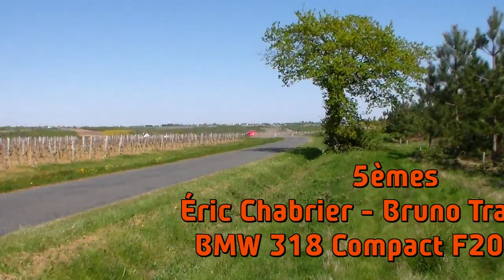Rallye des Coteaux du Layon 2015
Problème de luminosité réglé ! :)

Toutes mes excuses à Gwen Le ROY pour la faute que j'ai fait à la fin de la vidéo ! :s

Pour vos demandes de vidéos, merci de passer via ce lien ! :)